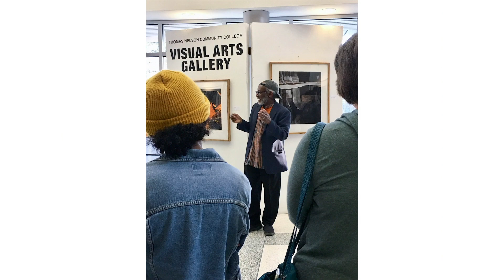Peter Giscombe - Fine Artist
Opening reception for Peter Giscombe exhibition at Thomas Nelson Community College Templin Hall Art Gallery